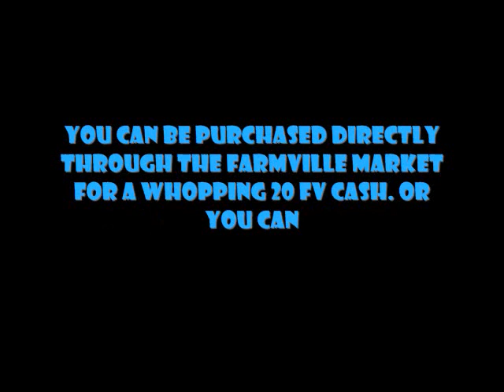FarmVille Super Chickens in Golden Mystery Eggs!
the Super Chicken as a new animal. The latest FarmVille Chicken dressed up in his Super Hero costume can be purchased directly through the FarmVille Market for a whopping 2o FV$ farm cash or you can score one for free by cracking open a Golden Mystery Egg!

Since Super Chickens can be found in Golden Mystery Eggs, save yourself some farm cash and try snagging one off the Facebook newsfeed!